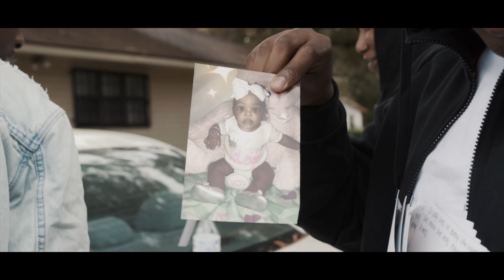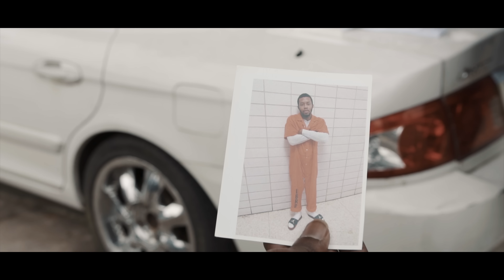ATG - Life in a Hole (Sony a6500)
ATG - Life in a whole (Official Music Video)